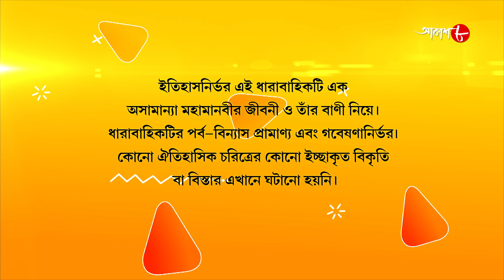জগজ্জননী মা সারদা | Jagajjanani Maa Sarada | Episode - 126 | Bengali Devotional Serial | Aakash Aath